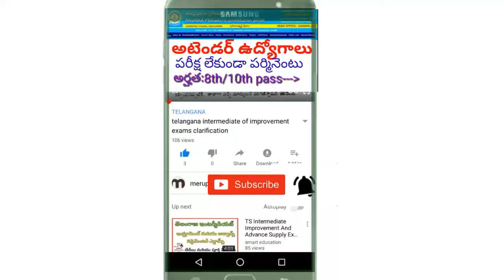Dr. B. R. AMBEDKAR OPEN UNIVERSITY ELIGIBILITY TEST Extend – 2018 (SECOND TIME)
merupunews Dr. B. R. AMBEDKAR OPEN UNIVERSITY ELIGIBILITY TEST Extend – 2018 (SECOND TIME)